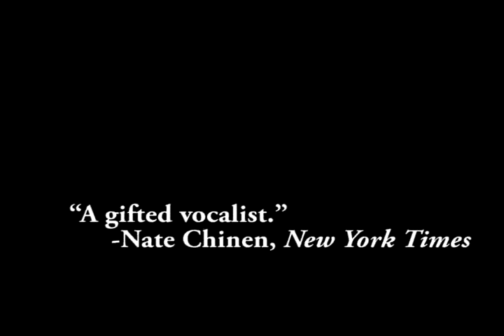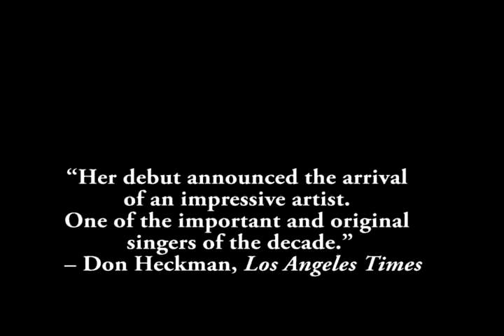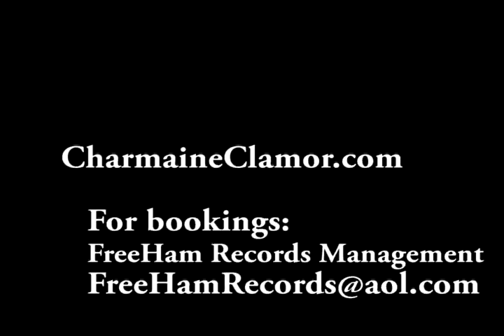CHARMAINE CLAMOR: Queen of Jazzipino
Like her songs? Own it!

A demo reel about America's #1 Filipina jazz vocalist, the "Queen of Jazzipino" Charmaine Clamor, edited by Danny Hauger.